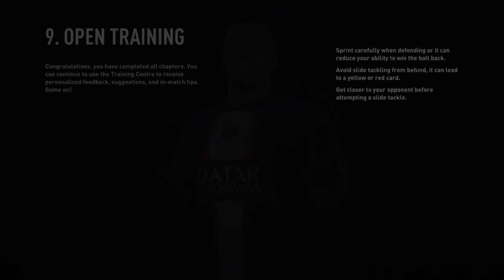Mad Maddie manages AC Milan to Europa League 2031 victory